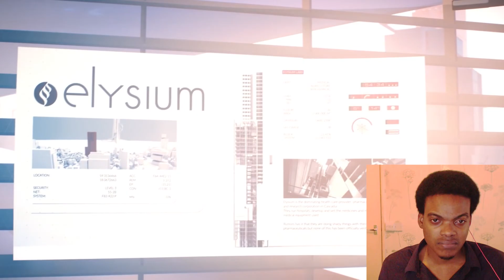Mirror's Edge Catalyst Gameplay Walkthrough Part 4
Mirror's Edge Catalyst Walkthrough Part 4 and until the last part will include the full Mirror's Edge Catalyst Gameplay on XBOX ONE. This Mirror's Edge Catalyst Gameplay will include my review of the game.

Mirror's Edge Catalyst is the highly-anticipated follow-up to 2008's breakthrough action game, rebooting the franchise for the next generation with advanced visuals and an all-new origin story for Faith.

Mirror's Edge Catalyst is a first-person action-adventure game in which players take control of Faith Connors as she progresses through a futuristic city called Glass. Similar to the original Mirror's Edge, players traverse the city using aspects of urban exploration and parkour movements to complete missions and evade enemies or knock them off of their feet. Players can also make use of environmental objects such as zip-lines and ledges, and equipment including Mag Rope and Disruptor to travel across buildings. When players mark an objective on their map, Faith's "runner vision" is activated and some scenery items automatically highlight in red. These act as guides to lead players towards their objective. The use of levels and linear gameplay found in the first Mirror's Edge has been replaced with an open-world, free-roaming environment. This gives players more freedom in traversal, allowing for the use of multiple paths to reach one's objective. In addition to the campaign's mission, side activities such as time trials, races and environmental puzzles will be featured. DICE also promises that no loading screen will be included in the final game, allowing for freedom to travel within all areas without loading delays. Additionally, items called Gridleaks can be found across the world that can be collected by players.

Mirror's Edge Catalyst contains several multiplayer features, which DICE calls Social Play. While there are no live co-operative multiplayer or side-by-side competitive modes, the game features asynchronous multiplayer in which a player's actions in the game can affect the world for other players' games. Among these are Time Trials which, unlike in the 2008 game, are not pre-defined by DICE. Instead, these checkpoint-to-checkpoint paths are set by any player whereby others can race against them at their leisure for faster times. Players are also able to place Beat Location Emitters for other players to track down, an exploration activity similar to geocaching.